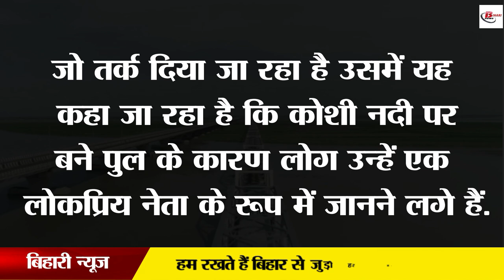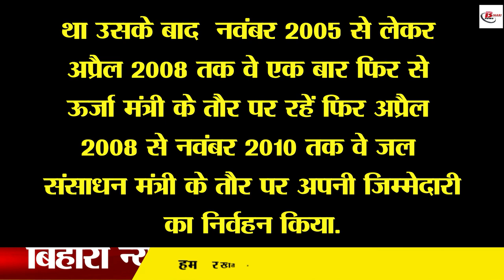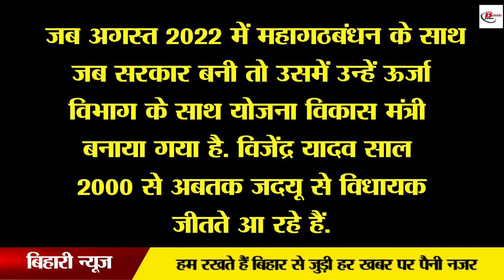नीतीश के ये मंत्री हैं अपराजित योद्धा